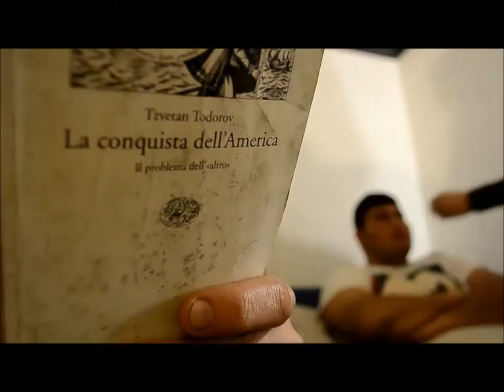Tu e Io.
Scritto e diretto da Giacomo Sferlazzo.
Tratto dall'album "Quando sono assente mi manco" di Giacomo Sferlazzo.
2013 Edizioni De Dieux / Frigorifero Prod. / I figli di Abele prod.
Distribuito da Audioglobe.
Voce e chitarra Giacomo Sferlazzo
Violino Claudia Cancellotti
Basso Piero Spitilli
Batteria e sax Jacopo Andreini.